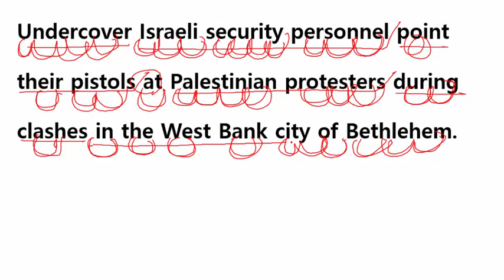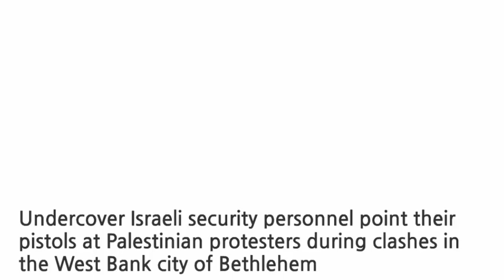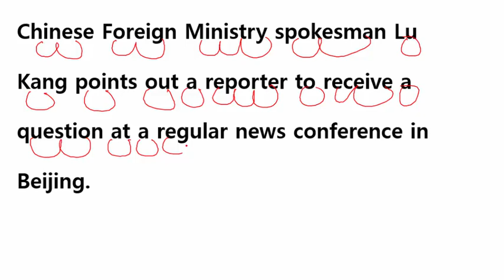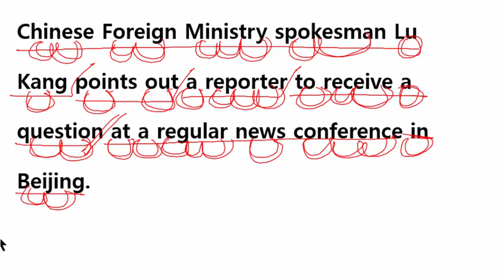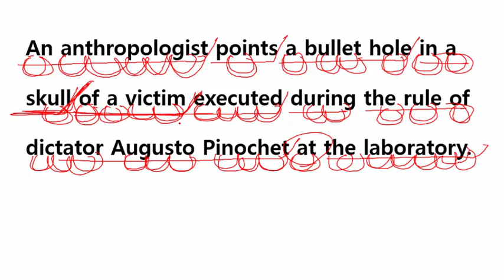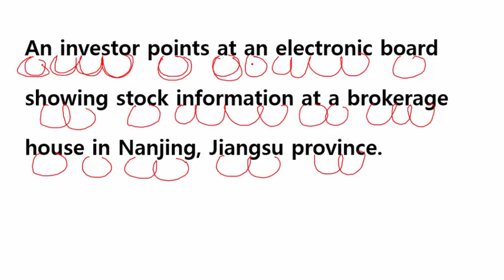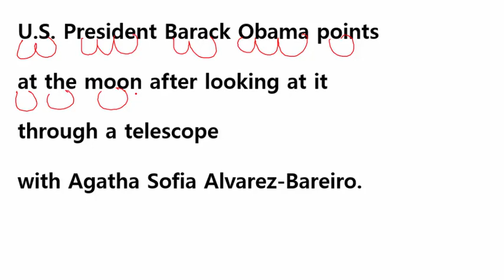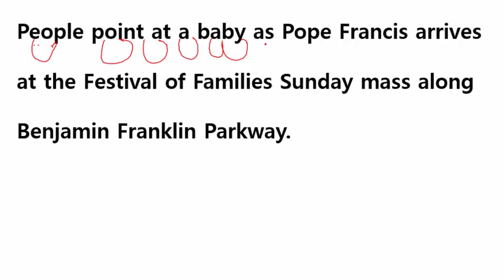무엇이든 보는 순간, 읽는 순간 이해되는 바른독해 18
좋은 영어 습관의 무료 강좌들!